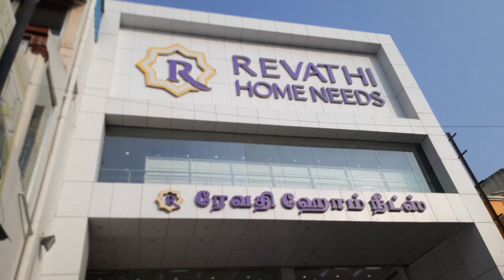Kids Toys Collections Rs 50 -1500 | Perambur | Reasonable Price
Friends Today i have uploaded video about toys collections